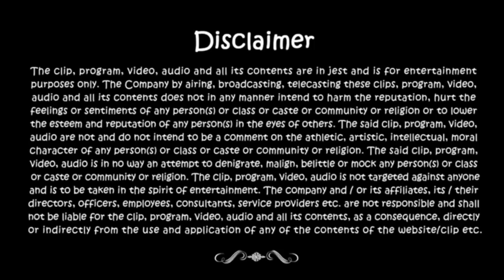Cheater Cocks In Bihar - SFTI Epesode 17 - Comedy One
Watch a  new episode of SFTI. This is a tribute to some talented cheater cocks from Bihar. SFTI hails their innovation.

Parents try to pass on the cheating material to their wards through windows.

In addition, David also goes on to showcase some of his latest discoveries off the web. Its summer time, so switch on your AC's, sit back and enjoy this one. ;)